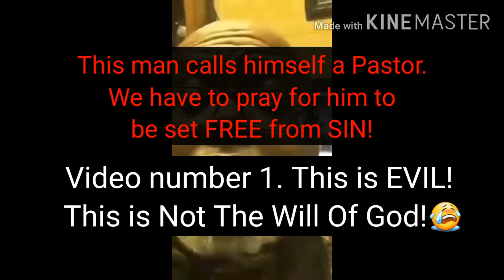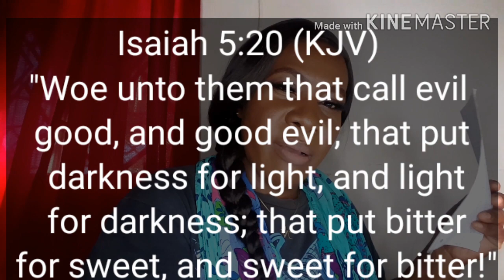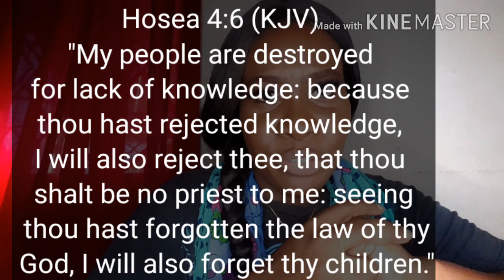What Madness? So We Can TWERK NOW In Church? Pastor Huh?😲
Welcome to the channel, nice to have you! I pray that all is well with you and your family!

These clips are a part of a video from other content creators. The devil is using the media to attack our home in every way possible, and the change of so many leaders moving away from the STANDARD of almighty God. Let us stand together and worship the Lord Jesus Christ, in Spirit and in truth.

You can take a look at my business products:

Hair products - Jamaican Castor oil, Coconut oil, Hair Growth Serum, Hair butter..

Skin products -Relaxing body butter, Spot corrector, Body scrub, Body oil...
Jamaican candies & more - All Jamaican Products Tamarind balls, Coconut drops..
Online Hair Consultation $25 USD, $2500 jmd

T-Shirt line " Just Breathe" $3500 jmd

Please don't let go of God's hands! He will come through for you Trust the process! Thanks for coming! God bless you!

Please have a look at my MEMBERS channel LISTED BELOW! Thank you! :)